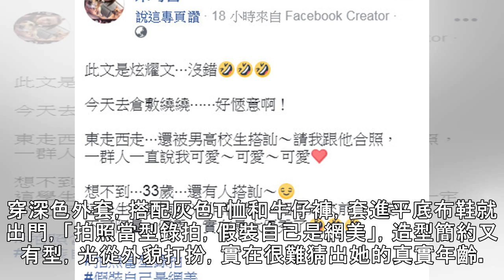米可白33歲凍齡臉煞到「國外高中生」 「被搭訕」結果羞爆 | ETtoday星光雲